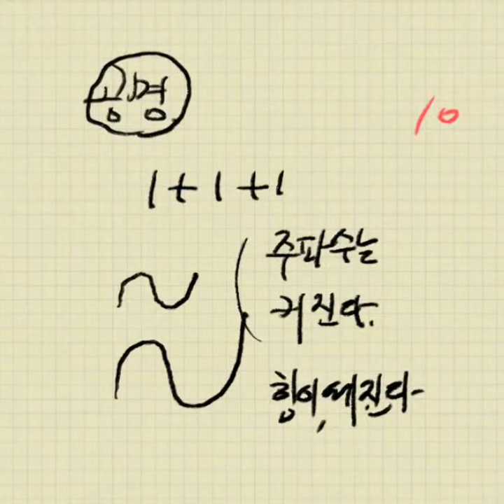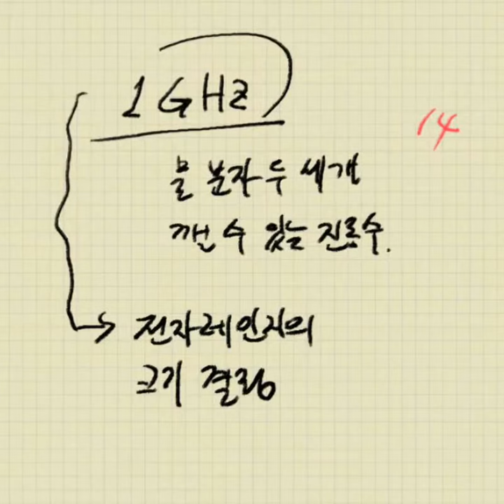전자레인지 radarange